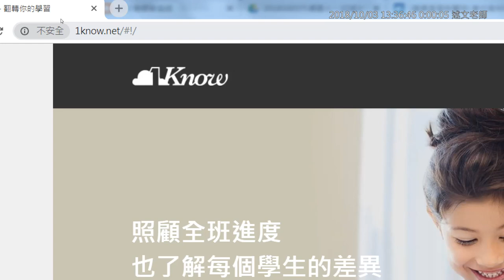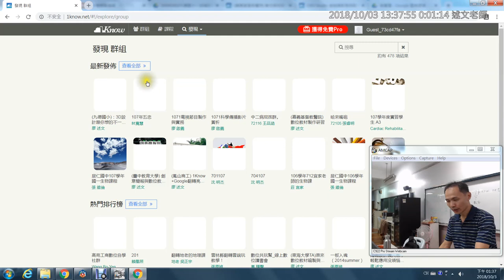01：加入九德國小 1Know 研習群組